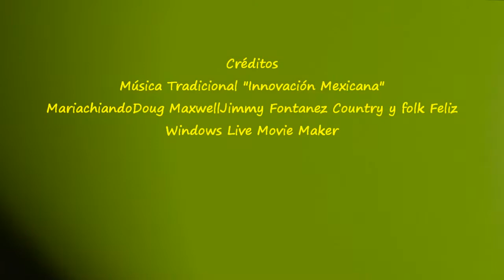2018_09 Innovación Mexicana en concierto Salones Castillo de la Cruz Caravaca by zAkAtYn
by zAkAtYn | Concierto de clausura de la programación cultural de verano de la Concejalía de Cultura del Ayuntamiento de Caravaca de la Cruz, a cargo del grupo "Innovación Mexicana" Salones Castillo de la Cruz, Sábado 15 Septiembre 2018.